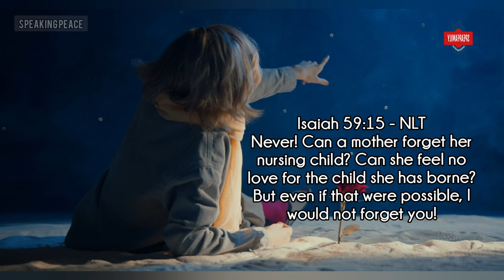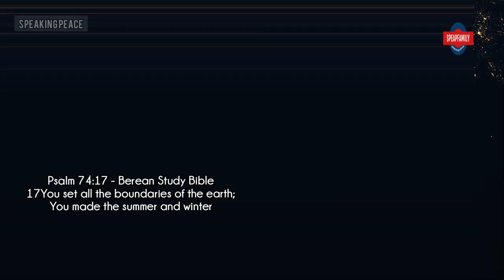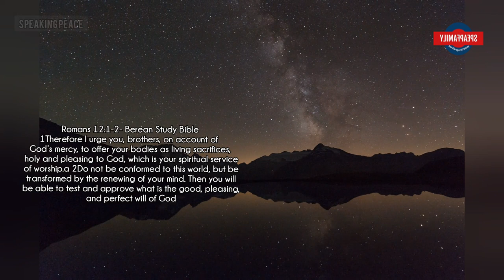WHY YOUR LIFE MUST SUBMIT TO THE LAW OF GROWTH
God has your back, taking a pause to wonder if that can totally be true in all its merit. Most of us see His work in our lives to be too slow, like James Dobson rightly puts it. God can be agonizingly slow to carry out His promises in our lives.

SCRIPTURAL REFERENCES
Proverbs 3:1-4 The Berean Study Bible